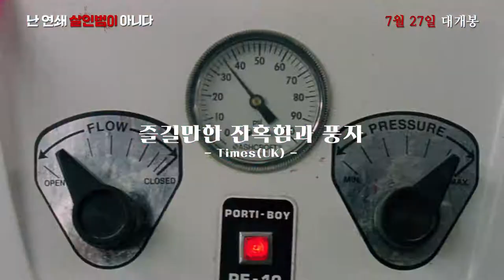[난 연쇄살인범이 아니다] 소시오패스 소년, 연쇄 살인범과 마주하다! (2017.07.27)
[난 연쇄살인범이 아니다]
감독: 빌리 오브라이언
출연: 로라 프레이저, 크리스토퍼 로이드, 맥스 레코드
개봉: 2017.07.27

"당신 가까이에 몬스터가 살고 있다"

엄마의 직업 환경 때문에 항상 시체를 접할 수밖에 없는 '존'은 소시오패스 판정을 받은 15세 소년이다.
자신이 위험한 존재라는 걸 알고 있는 그는 전문의와의 상담을 통해 본능을 자제하고 있다.
'존'의 평소 관심사는 연쇄 살인범의 행태를 조사하는 것이다.
어느 날, 그의 마을에 연쇄 살인사건이 벌어지고, '존'은 우연히 수상한 이의 충격적인 행동을 목격하게 된다.
연쇄 살인 사건을 깊이 파헤치면 파헤칠수록 '존'의 내면에 있는 살인 욕구도 점점 커져가는데...